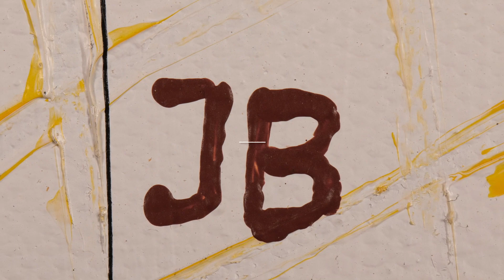SELECTION 38/60 A painting of the series CANTANTE FRANCISCAINE by JC Bossel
This painting is part of one of the series of works by JC Bossel.
It can be seen in the artist's showroom studio, in Switzerland, among a large number of his works.

The showroom studio is only open to professionals:
Gallery owners, art advisers, investors, art magazine editors and collectors.

VISIT ONLY
ON APPOINTMENT

Visit management:FGB Gallery Sàrl (LLC)
Use CONTACT page